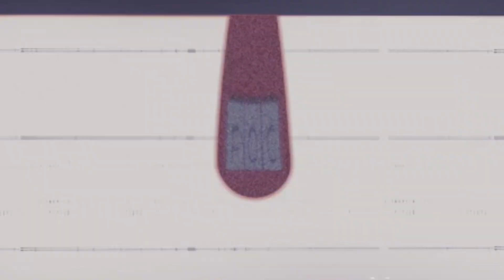الياس_رحماني: مشكل الحجاب بين اللائكية والإسلام الشيطاني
À PROPOS DE NOTRE CHAÎNE:
La chaîne YouTube de Lyes Mohamed Rahmani est un espace de débat et de discussion autour de la problématique algérienne dans toutes ses dimensions. Lyes Rahmani est un expert en la matière et a identifié l'entité malveillante qui gangrène l'Algérie depuis la période post indépendance de la guerre d'indépendance de l'Algérie, qu'il appelle les "Pieds Blancs" ou les "Pieds Rouges". Ces derniers sont historiquement connus comme étant les Européens et les Français de l'Algérie Française, héritiers modernes de la pensée et de l'idéologie Néo-Coloniale.
La principale mission de cette chaîne est de mener un combat idéologique et politique pour l'indépendance et la souveraineté réelle de l'Algérie, en établissant un état de droit juste, égalitaire et équitable. La chaîne s'engage également pour la continuité de la doctrine géopolitique Massinissienne (L'Afrique aux Africains), le rétablissement du pôle des non-alignés et la fin des conflits dans la région du Sahel, avec la stabilité de la région Nord-africaine et du Sahel.
En somme, cette chaîne YouTube est un espace de réflexion et de débat autour de la problématique algérienne, avec une vision claire pour un avenir meilleur et plus juste pour le peuple algérien. Elle a pour objectif de sensibiliser et d'informer le public sur les enjeux politiques, sociaux et économiques de l'Algérie, et d'encourager la participation citoyenne à la construction d'une société plus équitable et démocratique.